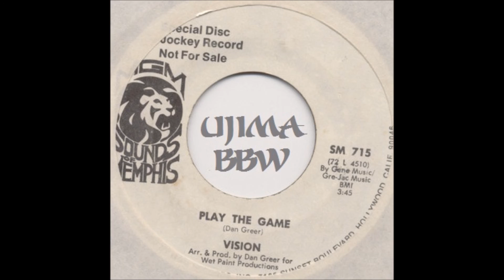VISION Play The Game MGM SOUNDS OF MENPHIS RECORDS 1973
ujima wanduta